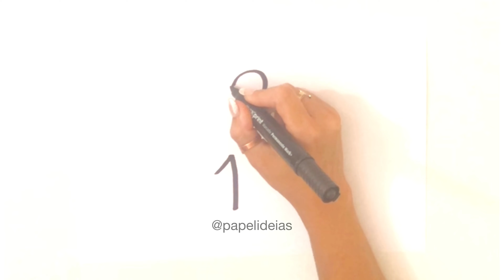TREVO DE TRÊS FOLHAS | HOW TO DRAW A THREE LEAF CLOVER EASY DRAWING BY NUMBERS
How to draw a three leaf clover step by step
Como dibujar trébol de tres hojas St Patrick s day
❤ Papelideias ❤

★ VÍDEOS TODOS OS DIAS ★Canal papel ideias uma combinação de arte com sucata ou papel e muitos DESENHOS...Aqui você encontra papel ideias e ideias com papel! Deixe seu comentário :)

Tags extras PT e ES
/ ENGLISH tags:

Learning drawing and cool ideas to everyone all the ages